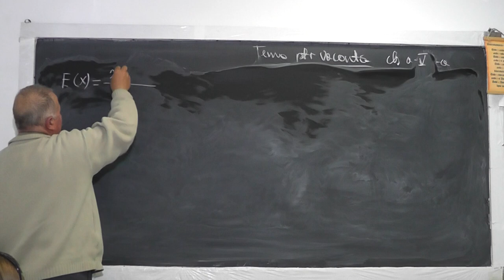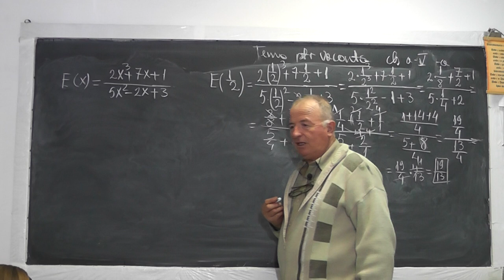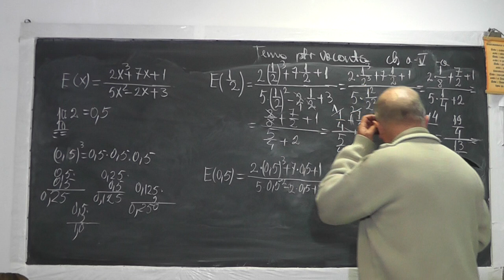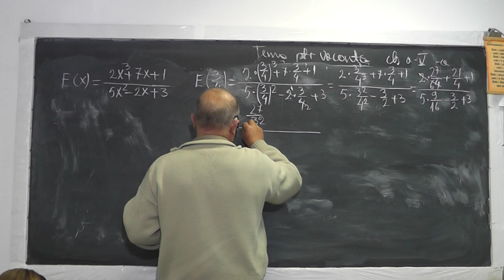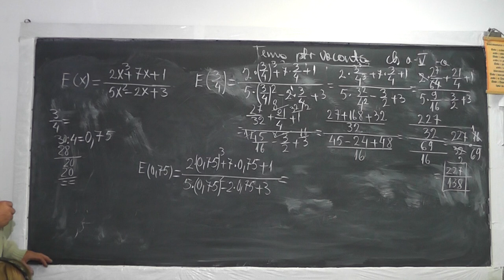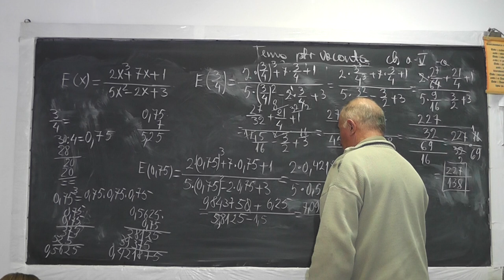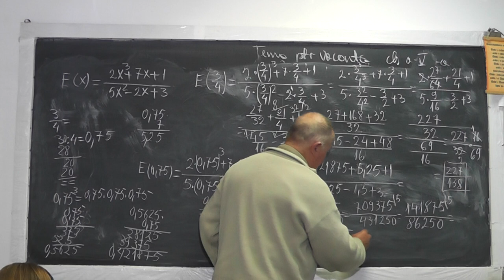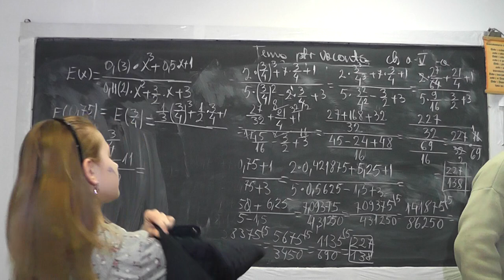Lectia 990 - Cum este mai usor sa lucram: cu fractii ordinare sau cu fractii zecimale? Clasa 5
Aceste lectii sunt sustinute de voi si daca va sunt utile, as aprecia un Like, Share, Comment - In aceasta lectie de matematica pe care o puteti vedea in direct si pe raspundem la intrebarea: Cum este mai usor sa lucram: cu fractii ordinare sau cu fractii zecimale?